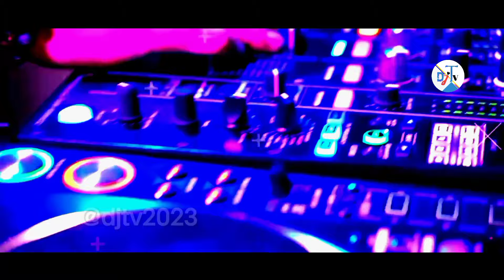Dj Gan🥀/ Dj 🔥/ Dj Song 💘/ ডিজে গান 💞/ Dj Songs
dj gan
dj
dj song
new dj song
dj songs
dj remix song
remix song
dj gaan
hindi song
video song
video songs
music mix
music
love songs
dj sons
dj remix
new song
news today
dj dj
dj video
dance
dance video
bhojpuri
remix dj song
bangla song
dj music
sad song
dj song remix
romantic song
romantic video
remix songs
eid mubarak
eid
picnic
shorts
funny video
song
bass boosted
hindi dj song
arabic
xxx
x
viral dj
bangladesh
Indian songs
song dj
song bangla
song new
song remix
mix
songs
edm
bass
popular songs
musik
music video
dj gan
dj song
dj
dj mix
dj songs
dj gan
dj gan
বাংলা ডিজে গান ২০২৪
notun dj gan
tiktok viral dj remix
dj
bangla dj song
old dj song
remix
dj mix song
furkan soysal
new song
2023
hindi song
dj
arabic
music
dance
bhojpuri
remix
dj songs
dj gan
new dj gan
dj mix song
furkan soysal
dj khaled
dj song
new remix song
video song
indian songs
singapore
new arabic song
saudi arabia news
saudi arabia
pakistan
dubai
japan
dj snake
funny video
shorts
english songs
dance music
english movie
hindi movie
china
hindi new song
hindi song
djgan
hindi dj song hits
hindi movie
dj hindi gaan
dj hit song
america
iran
iraq
australia
south africa
nepal
london
argentina
mongolia
inter miami
pakistani dj gan
pakistani song
bangla dj gan 2023
 dj notun gan 2023
pakistani dj
pakistani dj gana
pakistani dj song remix
পাকিস্তানি ডিজে গান
pakistani dj gane
pakistani dj remix
pakistani dj song 2023
dj songs
new dj gan
dj remix song
      dj
     dj gan
dj mix song
      bangla dj
      bangla dj gan
bhojpuri
remix
      notun dj gan
dj old song
bhojpuri song
furkan soysal
      hindi song
pakistani drama
pakistani news
notun dj gan
dj gan
dj songs
new dj gan
dj remix
bangla dj
dj gana
hindi dj song
dj song
bhojpuri
bhojpuri song
bhojpuri gana
hard bass
hindi song
dj aktar
dj antu
পিকনিক dj song
picnik
dj khaled
নতুন ডিজে গান
ডিজে
বিয়ের গান
বিয়ে বাড়ির গান
dj songs
hard bass
dj
dj remix
notun dj gan
dj snake
dj movie
dj hindi song
notun dj
remix
dj remix
bhojpuri
dj gan
dj mix song
furkan soysal
notun dj gan
dj tv
hindi song
বিয়ের গীত
pakistan
ধুক ধুক করে ভোজপুরি
dj gan
dj
dhuk dhuk kare dj song
dukh dukh kare
ধুক ধুক করে ভোজপুরি dj
dhuk dhuk kare
ধুক ধুক করে
dj song
bjgan
tokyo
furkan soysal
arabic
gas pedal
dj gan
arabic songs
hayati
babylon
dj songs
gypsy
bulgarian
arabic remix
trap
dj
car music
remix
dj khaled
arabic music
hindi song
dj remix song
remix song
dj tv
djtv2023
pankha pankha
pankha pankha dj
pankha
পাংখা পাংখা
eid mubarak
eid mubarak song
eid song
eid natok
eid dj gan
eid mubarak status
eid collection
dj eid mubarak
dj eid song
picnic song
picnic dj song
eider new dress
eider new song
eider new gan
ঈদের গান
ঈদ মোবারক গান
ঈদের নতুন গান
পাকিস্তানি গান
pakistan serial
2023 dj gan
arabic music
ডিজে নতুন গান
নাচের জন্য সেরা গান ডিজে
পিকনিক কাপানো ডিজে গান
united states
united states dj
united states remix
united states of pop dj earworm
united states of america
united states of all
united states song
বাংলা ডিজে গান
song dj
Bangla song
hd song
songs
song

Remix Credit :                        |
Artist : SuMoN                       |
Video Edite : SuMoN            |
Thumbnail : SuMoN             |
Label : SuMoN                      |
Welcome My Youtube Channel : DJ Tv
                    Remix By. @djtv2023
hello sar : I really like your song. I beg you. If you do not have a strike or a claim. I will delete the song
 📩Contact Mail📨 📧

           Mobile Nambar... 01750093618